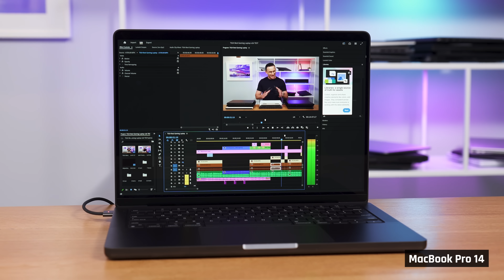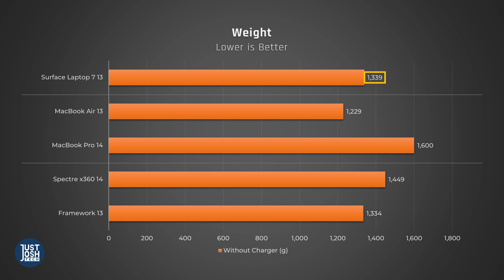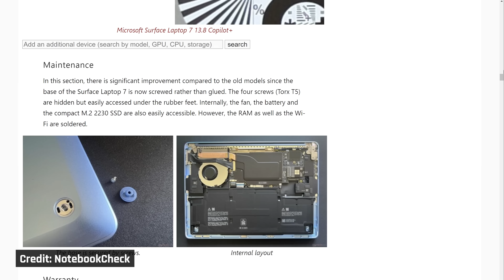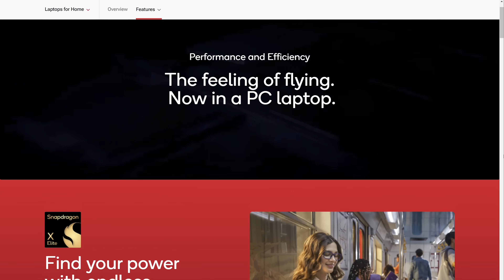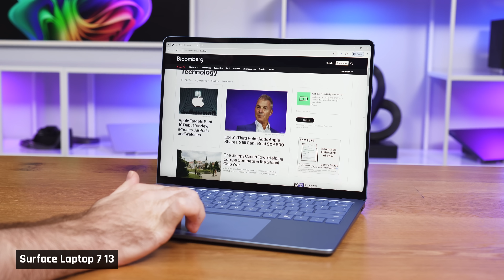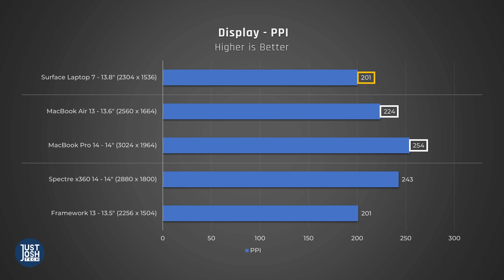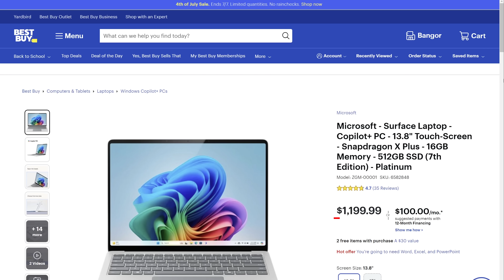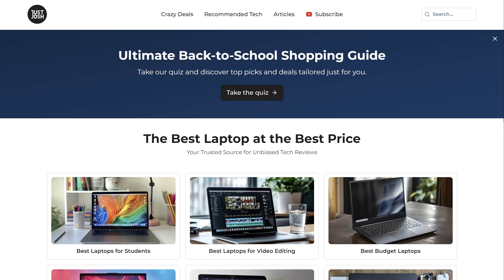Surface Laptop 7 Long Term Review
🎉 Surface Laptop 7 (13")
🛒 Surface Laptop 7 (15")